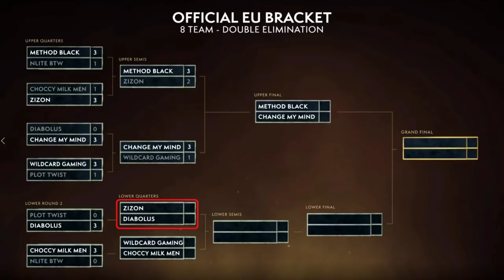WoW Arena Championship Summer Cup 2019 Day 1! Change my Mind vs Wildcard Gaming